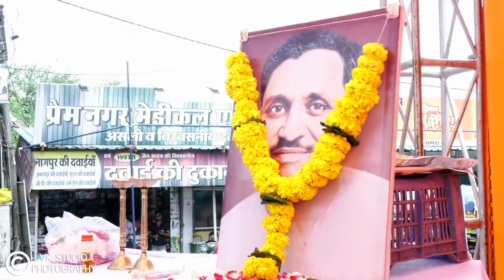हरा-भरा मध्यप्रदेश (बृहद वृक्षारोपण) Tejasvi_Surya Harsh Indu Tiwari जबलपुर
युवा मोर्चा के राष्ट्रीय अध्यक्ष आदरणीय श्री तेजस्वी सूर्या जी के आतिथ्य में जबलपुर ग्रामीण मैं हरा-भरा मध्यप्रदेश (बृहद वृक्षारोपण) कार्यक्रम